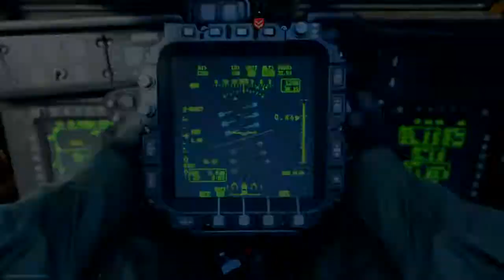A veces amo la m13